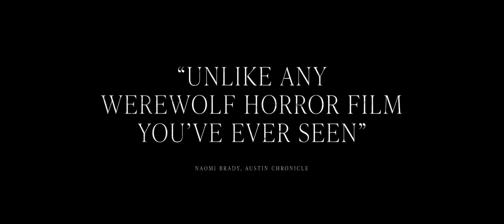Bloodthirsty Official Trailer (2021)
Grey, an indie singer, whose first album was a smash hit, gets an invitation to work with notorious music producer Vaughn Daniels at his remote studio in the woods. Together with her girlfriend/lover Charlie, they arrive at his mansion, and the work begins. But Grey is having visions that she is a wolf, and as her work with the emotionally demanding Vaughn deepens, the vegan singer begins to hunger for meat and the hunt. As Grey starts to transform into a werewolf, she begins to find out who she really is, and begins to discover the family she never knew. What will it take to become a great artist and at what cost to her humanity?

Director: Amelia Moses
Writers: Wendy Hill-Tout, Lowell
Actors: Lauren Beatty, Greg Bryk, Katherine King So, Michael Ironside, Judith Buchan
Genre: Horror, Thriller